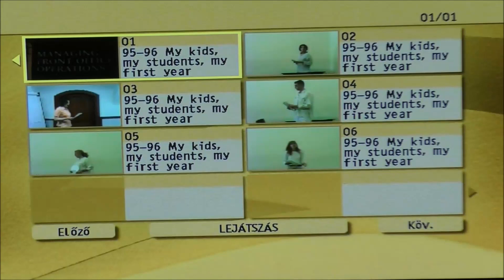1995 My students, my kids, my first year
In the Year 1995, my kids, my students, my first year at the Budapest Business School Tourism and Hotel Management. Copy of my VHS recording.